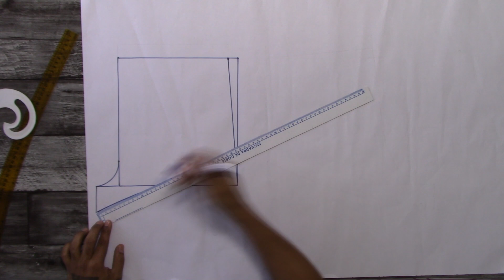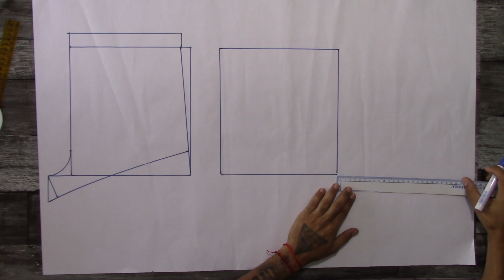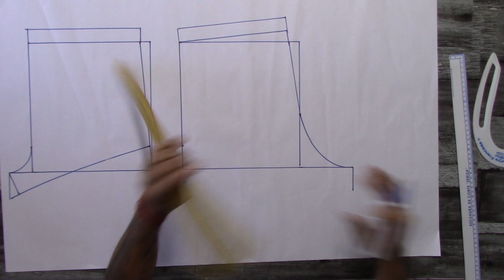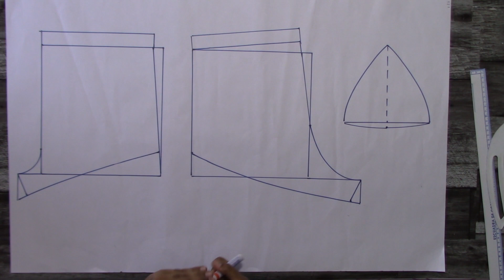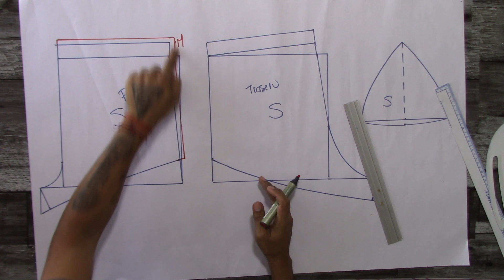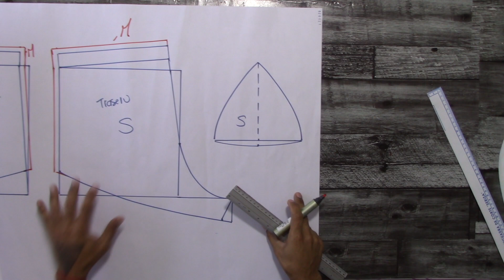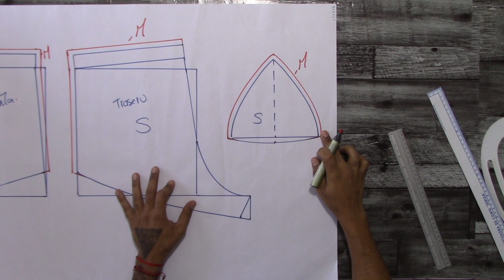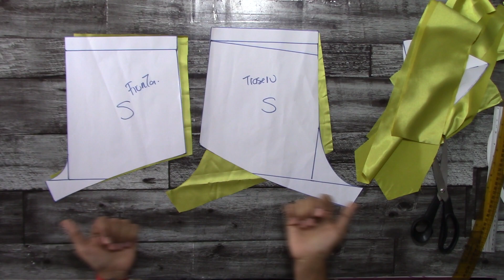CLASE DE LENCERIA - BRALETTES - como hacerlo en todas las tallas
Hola creativ@s !!!
Bienvenid@s a esta clase de lencería gratis con el método GDS, mi nombre es Gonzalo De Souza.

En este tutorial te muestro como hacer el patrón de brallete y short estilo pijama en talla Small y  escalamos en todas las tallas.
Para confeccionar este conjunto utilizo una tela de satén de seda semi elástica, también pueden usar telas 100% elásticas para este molde sin ningún problema.

Mis ebooks de patronaje disponibles:
eBook curso completo patronaje desde cero